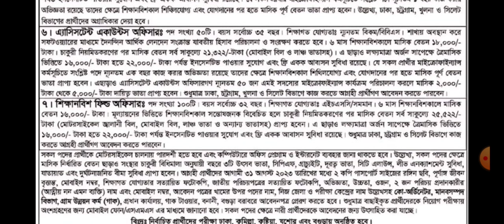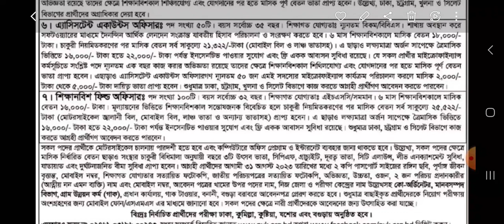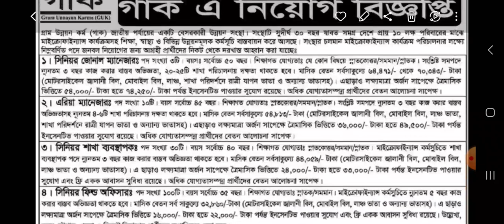৪৪৩ পদে গাক এনজিও বিশাল নিয়োগ বিজ্ঞপ্তি ২০২৩।GUK Ngo Job Circular 2023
৪৪৩পদে🔥গাক এনজিও বিশাল নিয়োগ বিজ্ঞপ্তি ২০২৩।। GUK Ngo Job Circular 2023।। Ngo Job Circular 2023